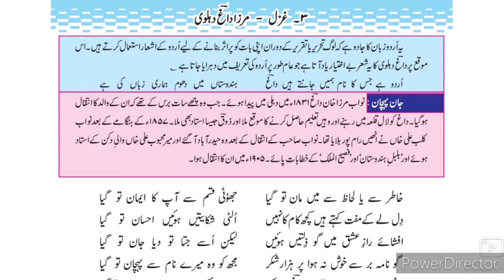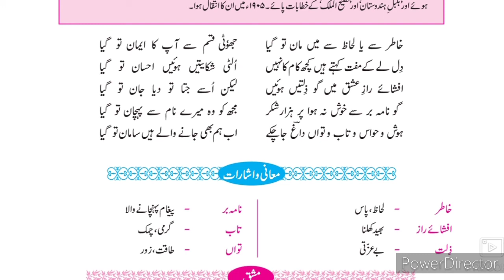9th STD Urdu Gazal Mirza daag dehlvi (Urdu medium)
Gazal no 3 Mirza daag dehlvi Urdu 9th STD . This video gives you complete information about the poem Gazal by Mirza daag dehlvi. This video helps students to understand learn and memorize things that are useful for you.urdu medium channel by sir Abdul sattar khan provide quality online education for students of Urdu medium URDU subjects 9th class.